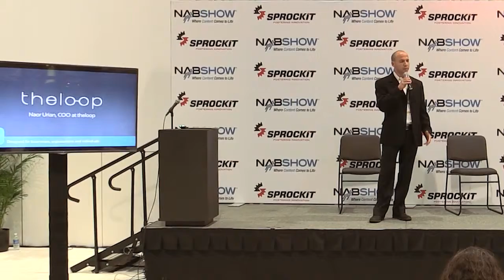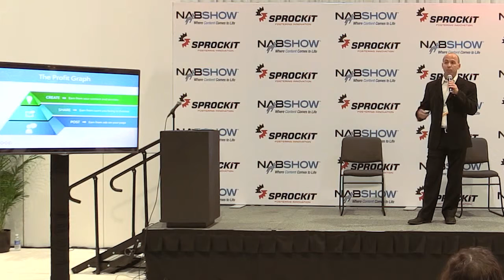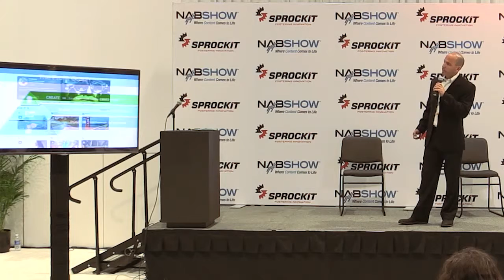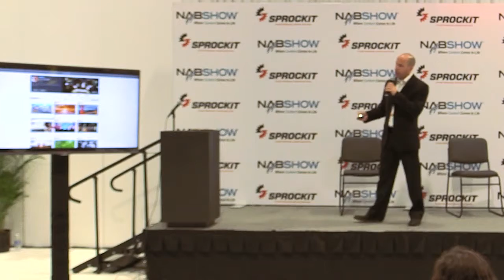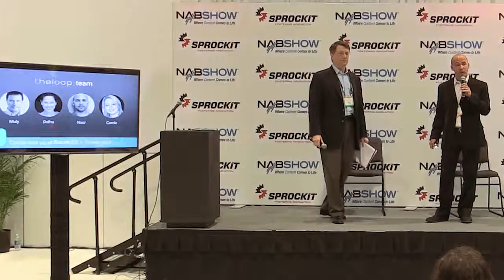The Loop | SPROCKIT @ NAB Show 2014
"Theloop's innovative platform, allows people and businesses to generate income from their content, talent and services.
 As a social marketplace it provides a wide array of features, self-branding possibilities and multiple monetization tools, including revenue from advertising."